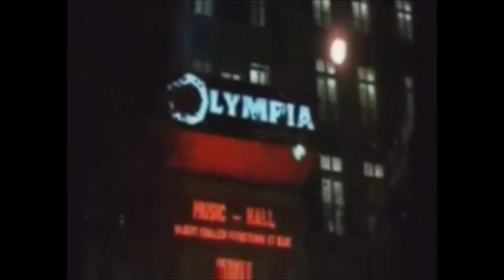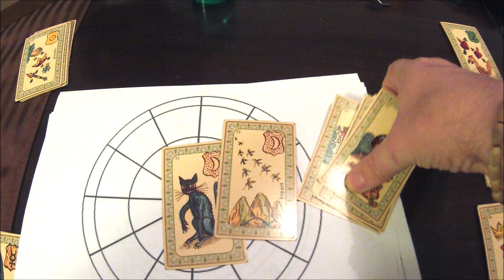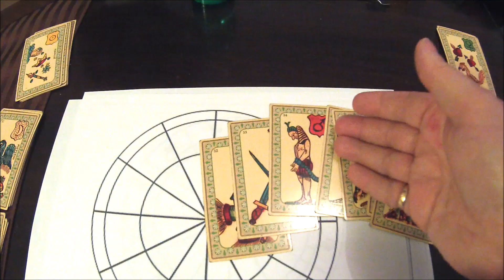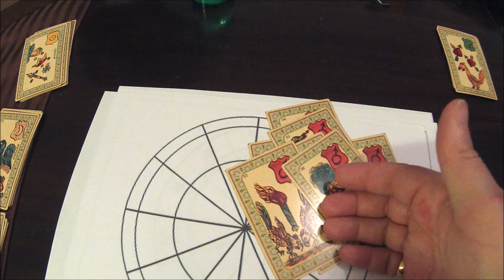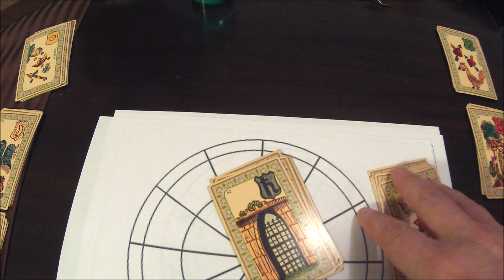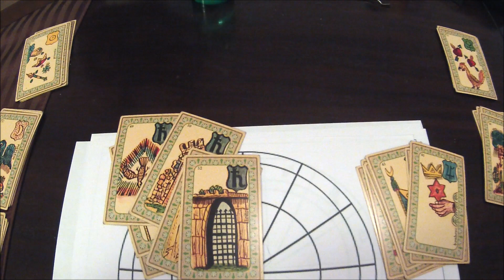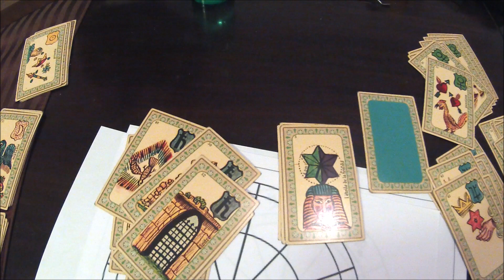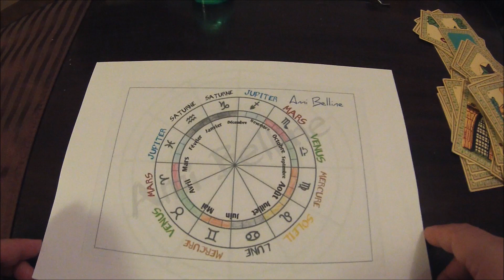Comment dater avec l'Oracle Belline par Ami Belline